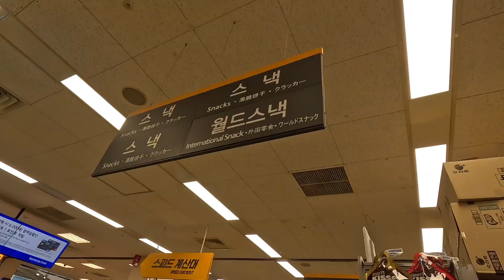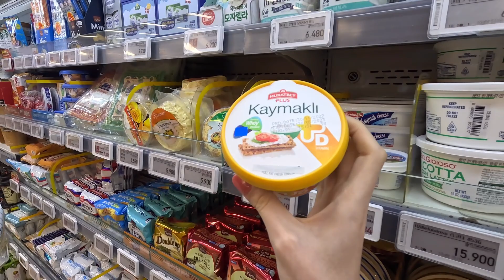Korelilerin yılda iki kez mutlaka kullandığı ilaç? / Kaymak KORE VLOG part1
Korede markette türk markası kaymak görünce çekelim dedik ˆˆ
Korelilerin yılda 2 kez içtiği bir ilaç olduğunu biliyor muydunuz?